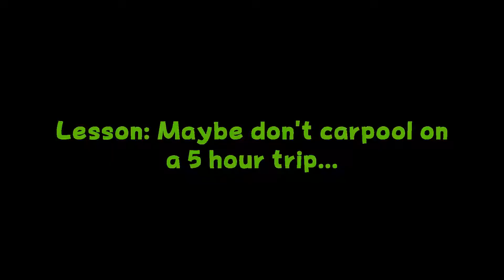Gacha Club | Carpooling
Maybe don't do it...